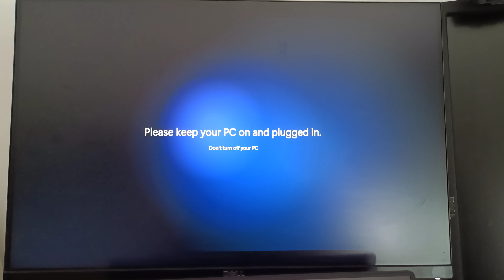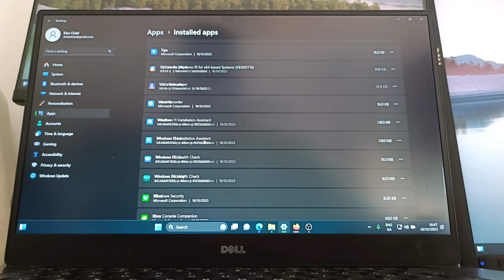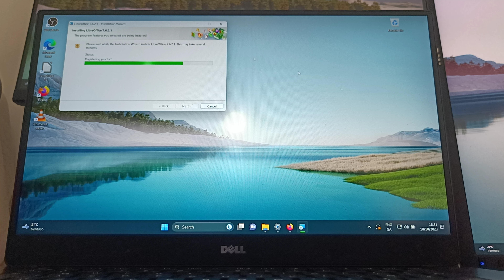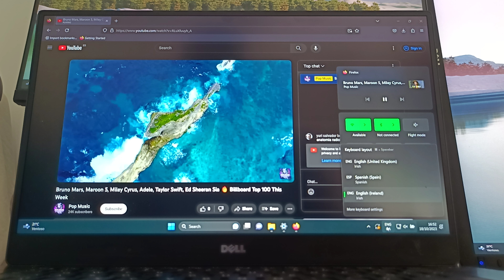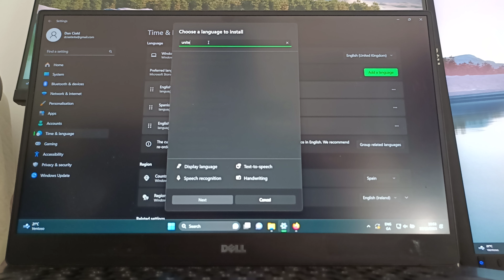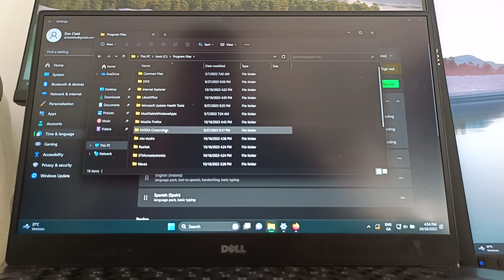Testing Windows 11. Desde cero. migrando y probando. Vale la Pena? Es bueno? Anda bien? Juegos?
Por ahora mirando que tal anda todo.
El Upgrade de Windows 10 funciono perfectamente.

Dejare mas videos con pruebas y que cosas no me funcionaron bien.
(casi todo anda perfecto)